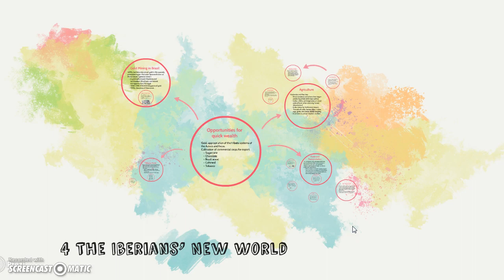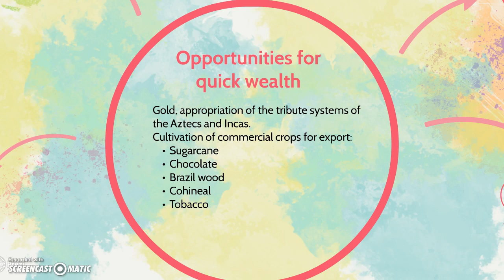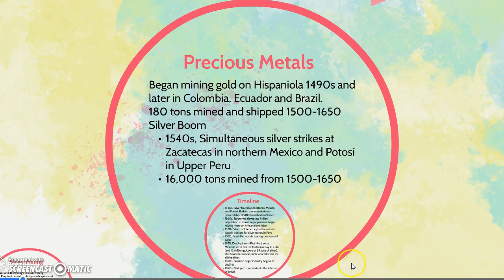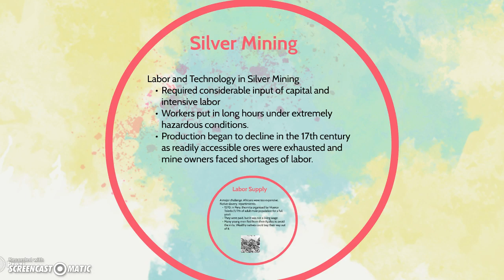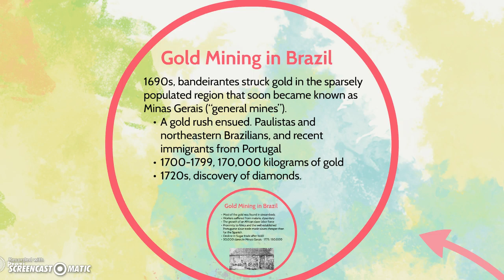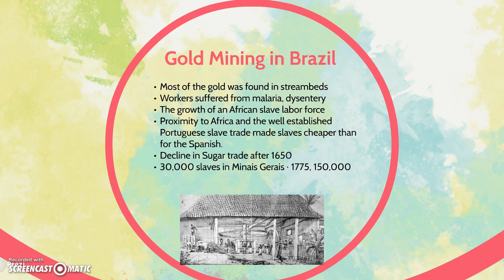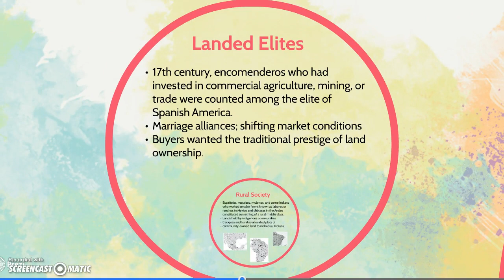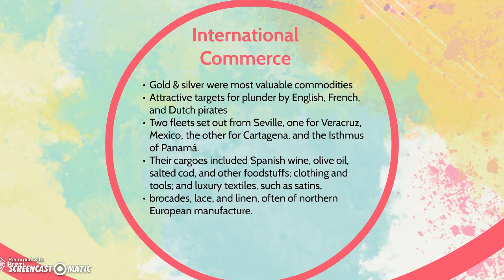LAH 4 The Iberian's New World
Chapter 4 of Martin and Wasserman's, "LATIN AMERICAN AND ITS PEOPLE'S" summer of 2015 for LAH2020 at Florida International University

Spanish and Portuguese colonists and their descendants inclujded many talented and ambitious entrepreneurs eager to exploit the American environment for profit. Their plantations, mines, warehouses, and shipyards soon transformed the landscape of Latin America, creating a world that was in many ways "new" for indigenous peoples and immigrants alike.

they marshaled native peoples to work in their varied enterprises through outright enslavement or somewhat more subtle forms of political and economic coercion and imported Africans in chains to augment the labor force in the colonies.

With profits from their business ventures, they erected cities laid out according to European notions of grandeur and propriety. These cities became the seats of civil and ecclesiastical administration, centers of art and learning, and showcases for conspicuous consumption by successful mine owners, merchants and commercial farmers.